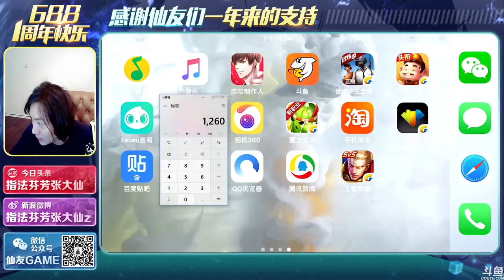【大仙日更】指法芬芳张大仙来了！ 2018年09月01日 23点场